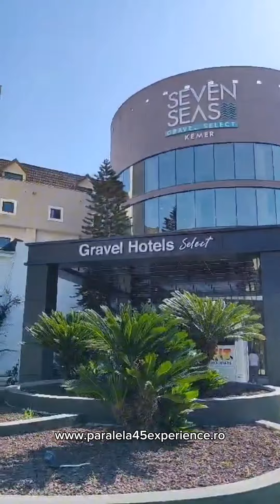Hotel Seven Seas Gravel Select Kemer Turcia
Prezentarea hotelului Seven Seas Gravel Select din Kemer Turcia